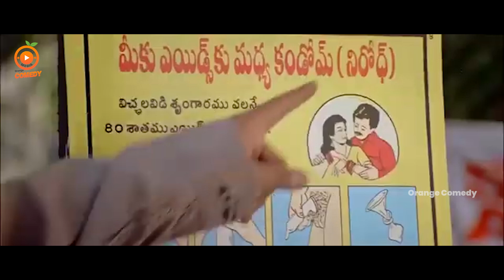మీ నాన్న నిరోధి వాడాల్సింది నువ్వు అనవసరంగా పుట్టావ్! Pokiri Movie Scenes || Orange Comedy